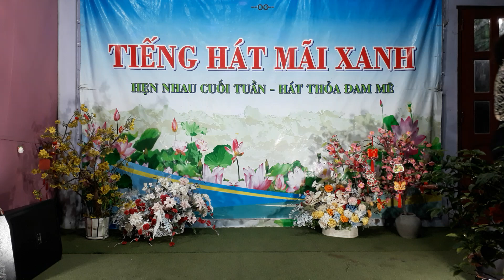Cát Bụi Cuộc Đời - TB: Kim Huệ